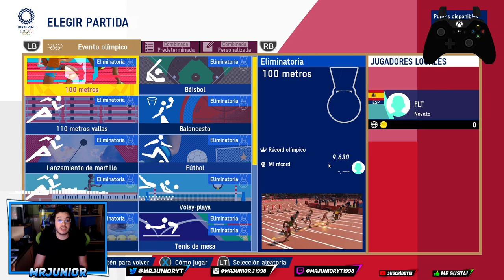BMX | Olympic Games Tokyo 2020 - The Official Video Game | PC ULTRA | Mr Junior en Español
Normas: Cuando entabléis conversaciones con otras personas sobre ciclismo, deportes, videojuegos u otras cuestiones, encontraréis gente con opiniones que puedan diferir de las vuestras. Aquí algunas de las reglas básicas para una buena convivencia en la comunidad.

1- Sed amigables y educados, no os insultéis ni os faltéis al respeto.
2- No hagáis spam continuado ni posteéis demasiados enlaces seguidos.
3- No publicitéis otros canales.
4- No se permite la difamación, sarcasmo ofensivo o troleo hacia mi persona.

¿Qué utilizo para grabar? Mi material

-Ordenador Principal:
CPU: AMD Ryzen 3600X (Overclocking=4.25GHz)
GPU: Nvidia GTX 1060 6GB (Overclocking automático MSI Afterburner)
RAM: Kingston HyperX Fury RGB (2x16)GB DDR4 3200Mhz
Placa Base: Asus ROG STRIX B450-F GAMING
Disco Principal: 500GB SSD M.2 MNVe Samsumg Evo Plus
Disco secundario: HDD 4TB WD Blue
Fuente: Nfortec Sagitta RGB 650W Full Modular
Caja: Nfortec Krater RGB Black + 2 ventiladores de la misma marca
Refrigeración Líquida: Nfortec Hydrus RGB 240
Pasta Térmica: Thermalright TFX

-Perifericos del ordenador principal:
Monitor: ASUS VX239H
Teclado: Corsair K95 RGB Platinum
Ratón: Logitech G502 HERO
Cascos: HyperX Cloud Flight S
Altavoces: GOgroove SonaVERSE O2i
WebCam: Logitech C920
Iluminación: Neewer PACK 2 mini focos
Micrófono: Razer Seiren Mini
Sais: Salicru SPS.2000.SOHO 2000VA y NGS FORTRESS900V2
Controlador: Stream Deck
Asistente: Google Home Mini

TV:
Samsung RU7172 50 Pulgadas 4K UHD HDR10
Altavoces: LG SJ3

-Mi Portátil:
 Asus TUF Gaming FX505GE-BQ166 Intel Core i7-8750H/8GB/1TB+256SSD/GTX 1050Ti/15.6

CONSOLAS y OTROS DISPOSITIVOS
-Playstation 5 + Base de carga + mando a distancia + 5TB HDD
-Playstation 1 Edición Star Wars
-PS VITA 1000
-XBOX ONE X CYBERPUNK EDITION + 2TB HDD CYBERPUNK EDITION
-XBOX 360 Super Slim
-Apple iPad (7ª Generación) + Apple Pencil